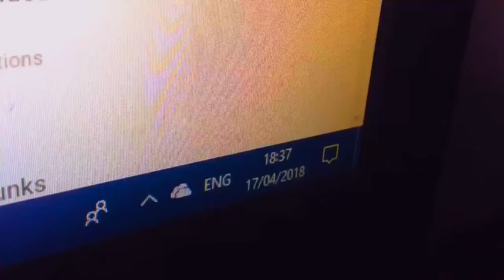THREE YEARS ALREADY?!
Yep. It has been officially three years since the worst movie I have ever made (Marbles: The Movie) got released by the time I recorded this.

I seriously cannot believe it!